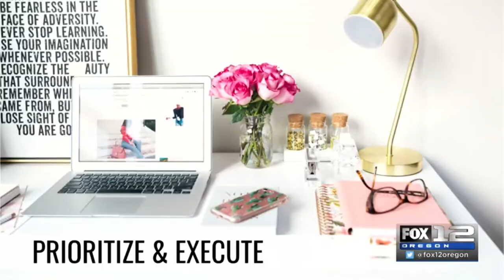Why You're Procrastinating on Getting Organized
Project procrastination. It’s something ALL of us have experienced at one time or another; nagging tasks and to-dos that stare you in the face over a long period of time.

You want to fix the problem, to create change, to improve functionality, and yet you just. don’t. do it.

As professional organizers, we know that there is more to clutter than meets the eye (and I’m not just talking about what is hidden beneath the clutter!)

In this video, I unpack the reasons WHY we procrastinate and offer some practical suggestions on how to OVERCOME procrastination.

Ready to reclaim every area of your life?